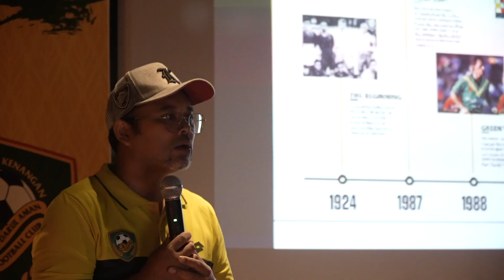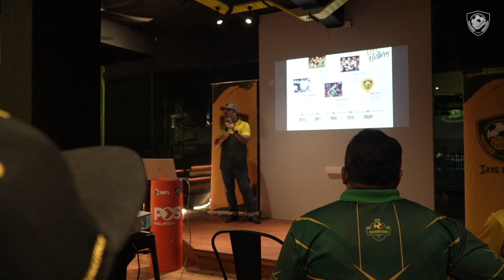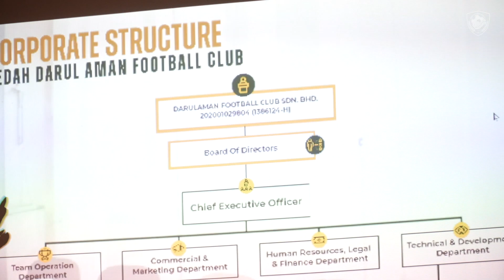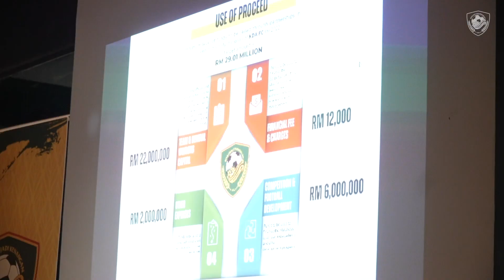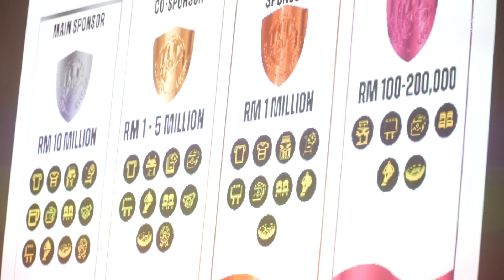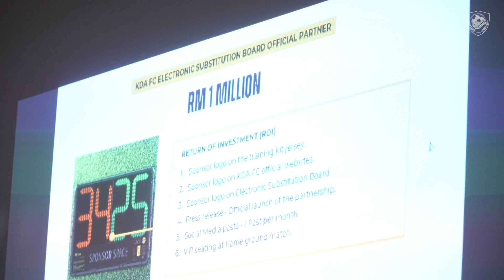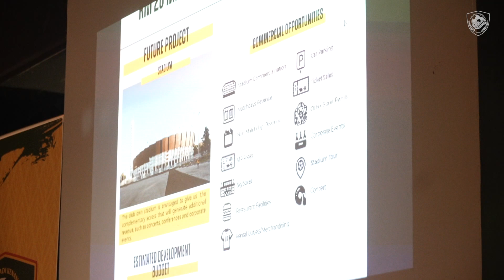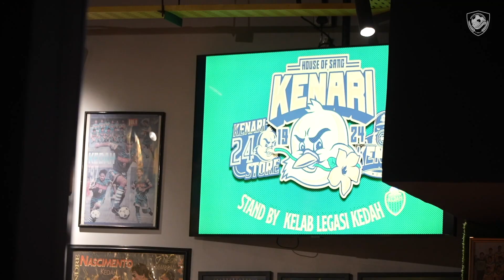TAKLIMAT KORPORAT & EKOSISTEM KDA FC BERSAMA KELAB PENYOKONG | 18.11.2022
TAKLIMAT KORPORAT & EKOSISTEM KDA FC BERSAMA KELAB PENYOKONG JAMBATAN RANGKAIAN LUAS DARI ASPEK PERNIAGAAN

Taklimat dan dialog bersama kelab penyokong Sang Kenari wujudkan rangkaian jaringan lebih luas dari aspek struktur pemasaran dan perniagaan kelab.

Tajul Arifin Bin Kamal Baharin, Ketua Pegawai Pemasaran & Media KDA FC menyampaikan taklimat struktur korporat KDA FC dan menjelaskan ekosistem perniagaan dengan penyokong antara pihak berkepentingan utama dalam memainkan peranan dalam situasi menang-menang kepada penyokong.

Sambutan mengalakkan dari wakil kelab penyokong, sesi dialog merungkai beberapa isu dan peranan yang mampu dimainkan untuk membantu kelab musim hadapan.

KDA FC dan kelab penyokong juga mencapai persefahaman betapa perlunya sebuah kelab rasmi penyokong bagi menyelaras hal berkaitan penyokong bukan sahaja ketika hari perlawanan tetapi turut meliputi aspek membina ekosistem perniagaan buat kelab penyokong itu sendiri.

Apa yang penting kerjasama semua pihak dalam memastikan kelab terus berdaya saing dan mampan di persada bolasepak Malaysia!